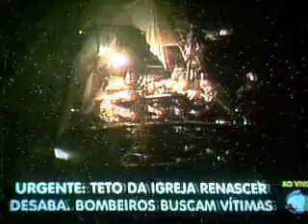TRAGEDIA NO CENTRO DE SAO PAULO 18/01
O TETO DA IGREJA RENASCER QUE O KAKA CASOUSE RECENTEMENTE E QUE TEM CAPACIDADE DE3.000 PESSOAS DESABOU CAUSANDO UMA GRANDE TRAGEDIA VEJA E COMENTE